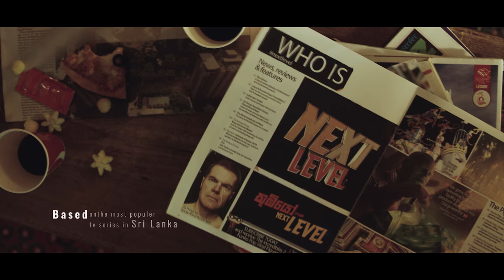Koombiyo / The Next Level - Ravi Royster | The Trailer 1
A  PastelFilm Production  |   Koombiyo - The Next Level

Director - Chamal Sameera Goonawardena
Mixed & Master - Pratik Pradhan (The Sound Studio  India )